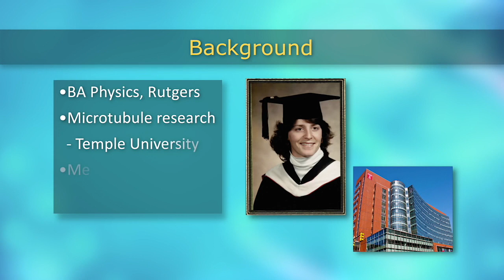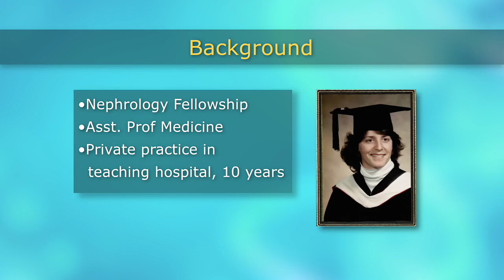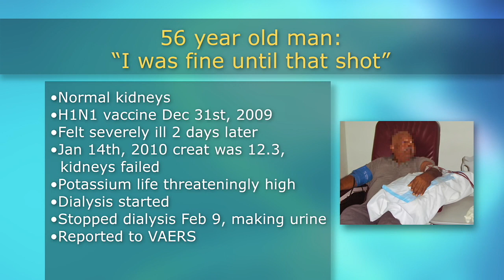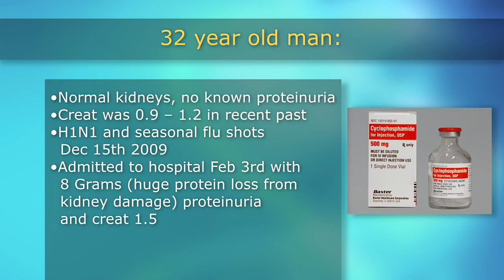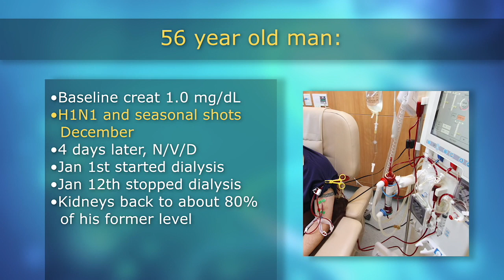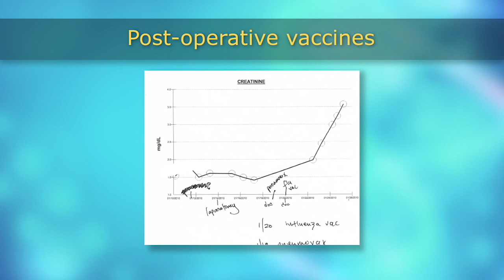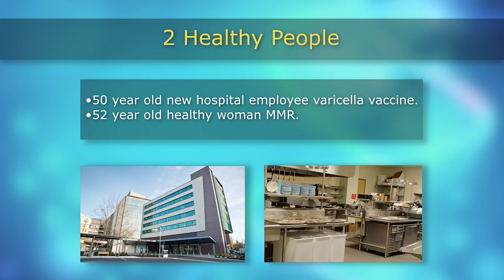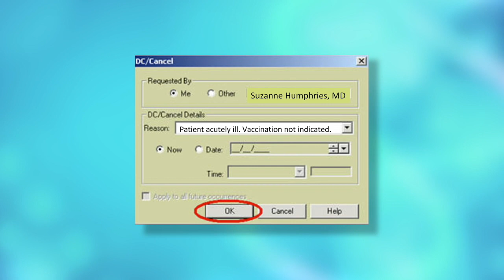Vaccines - "Honesty Versus Policy" - Dr. Suzanne Humphries (M.D.) - Part 1 Introduction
The original audio has been compressed/re-EQ'd for maximum fidelity quality. This is shared strictly in the interest of public discussion, education, open debate and engaged global conversation. My channel is strictly an uncommercial/non-profit channel.

"Vaccines-Honesty vs Policy - Part I. Is Dr Humphries a quack homeopath?

Dr Humphries discusses the primary issues in her hospital that set her on her course, her education and history. She addresses her relationship with homeopathy."